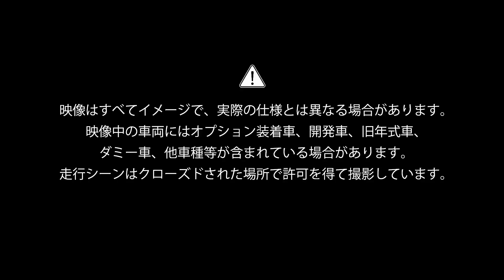インプレッサ：シンメトリカルAWD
水平対向エンジンと左右対称のパワートレーンで構成されたSUBARU独自の四輪駆動システム「シンメトリカルAWD」。その構造とメリットを分かりやすくご紹介します。

※映像中の車両にはオプション装着車、開発車、旧年式車、ダミー車、他車種等が含まれている場合があります。

SUBARU On-Tubeは株式会社SUBARUが運営する公­式YouTubeチャンネルです。